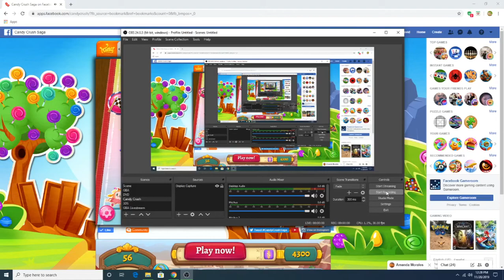Candy Crush Saga - Level 104 NEW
25 moves instead of 32, more jellies on the board, liquorice swirls spawn every 11 moves instead of 16...